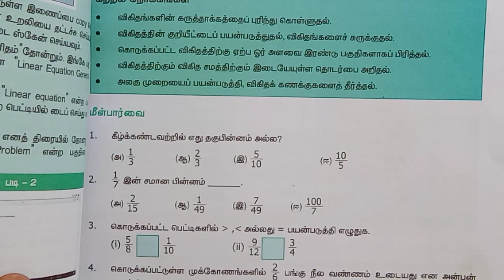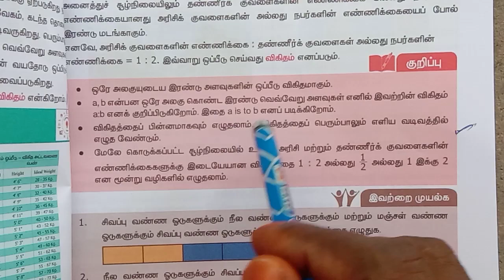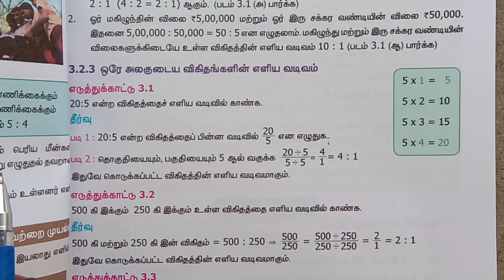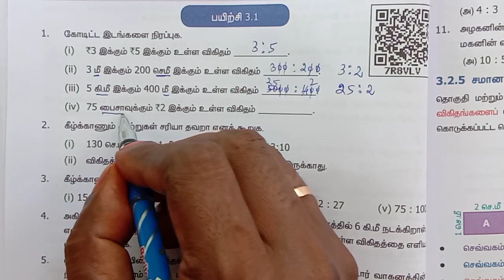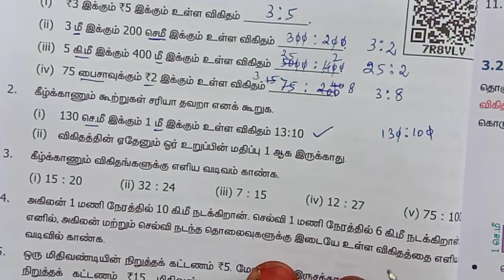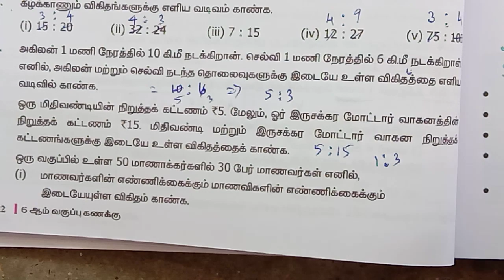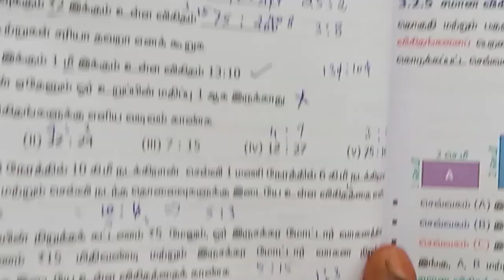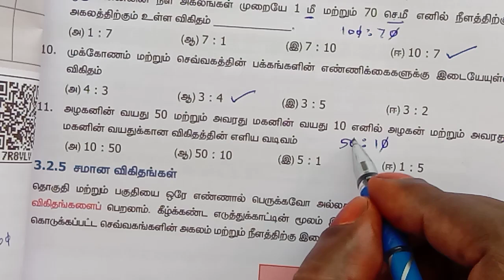6th Maths | Term 1 | Chapter 3 | Exercise - 3.1 | Tamil Medium